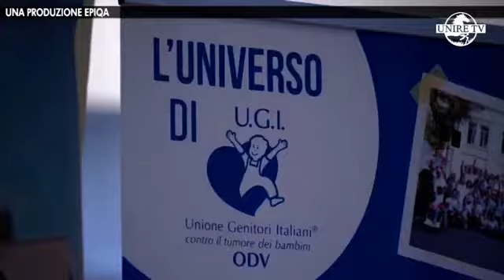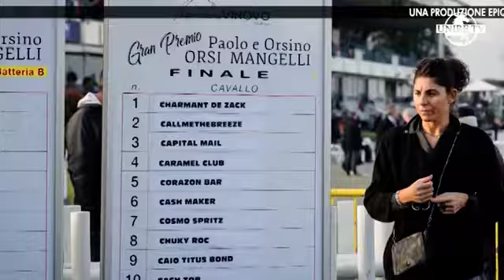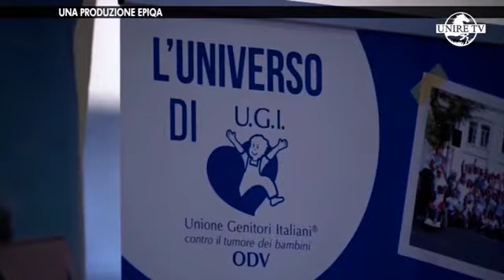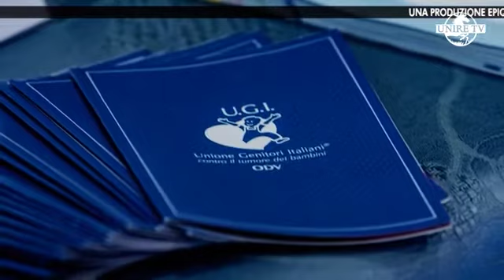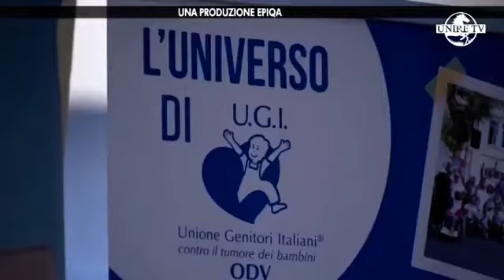Il Mangelli che ti aspetti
Servizio estratto dalla trasmissione del 11/11/2021 dal rotocalco Canter dell'emittente UnireTV. Canale 220 di Sky